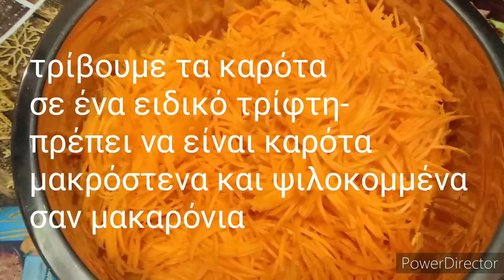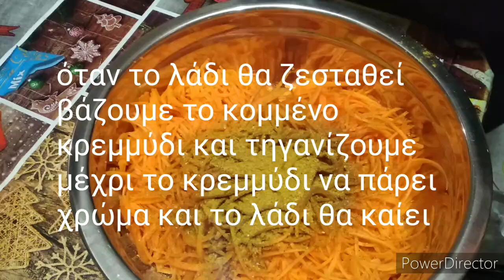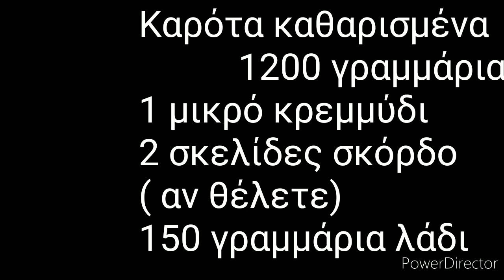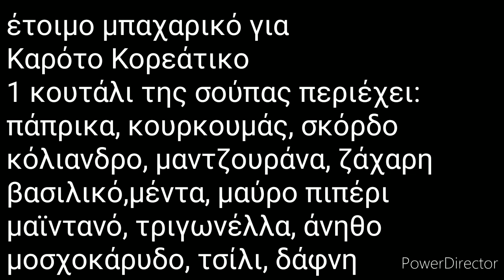Κορεάτικη καροτοσαλάτα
Φτιάχνετε εύκολα, είναι πολύ νόστιμη και παράλληλα θεραπευτική. Αξίζει να την δοκιμάσετε τουλάχιστον μία φορά!